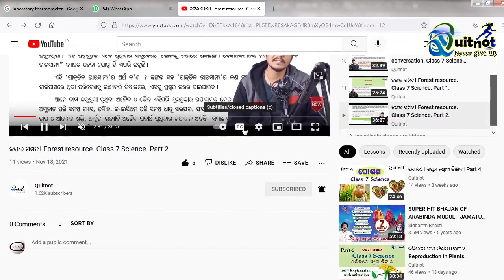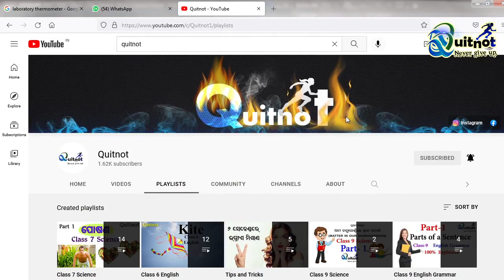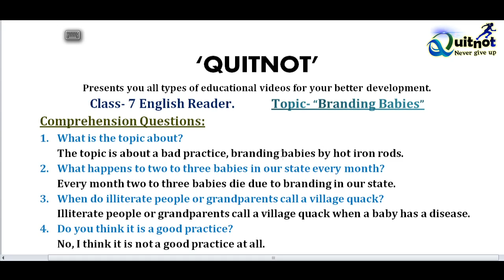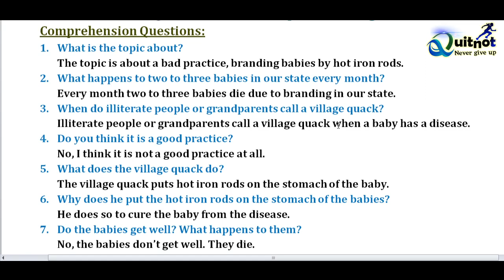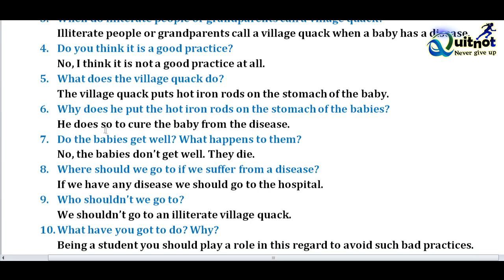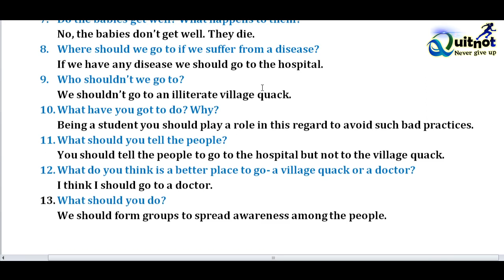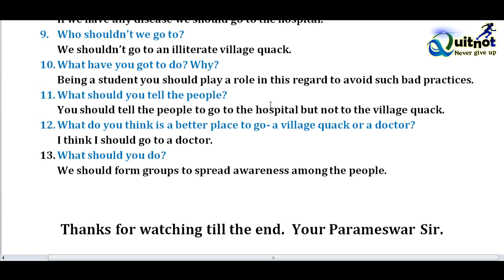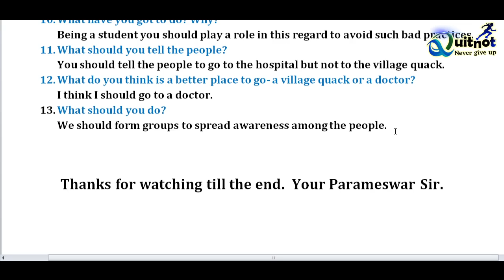Branding Babies, a bad practice. Class 7 English Question and Answer. Full Explanation by Quitnot.